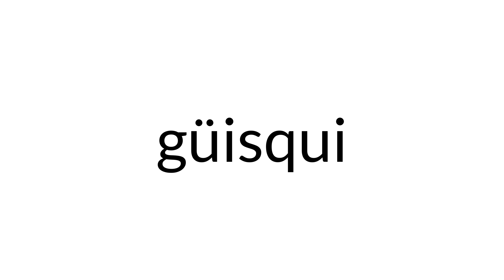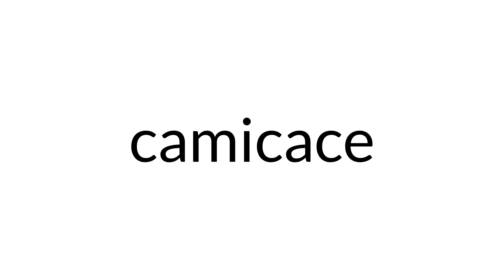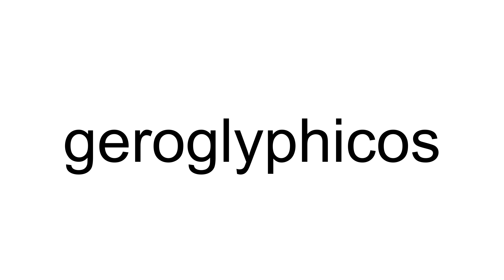5 patinazos de la RAE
La Real Academia Española acumula más de tres siglos de historia y, claro, en todo este tiempo han tenido unos cuantos patinazos. La RAE propuso cambiar la ortografía de palabras como "whisky, psicología" o "kamikaze". También intentó que dejáramos de decir "médium" o "camping". El éxito que tuvo es el que te puedes imaginar. Acompáñame en este repaso de estas cinco meteduras de pata de la venerable institución.